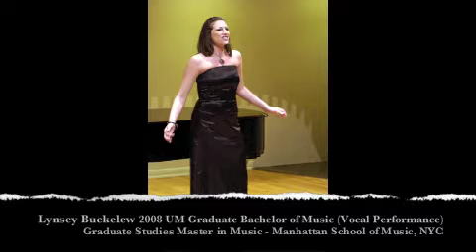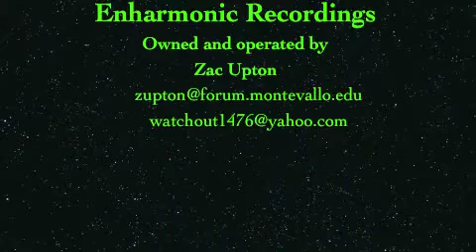Ave Maria by Howard Helvey - University of Montevallo Chamber Singers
2010 University of Montevallo Chamber Singers
Dr. Gary Packwood, conductor
"Ave Maria," Howard Helvey
Recorded December 6, 2010
Thomas Waverly Palmer Auditorium